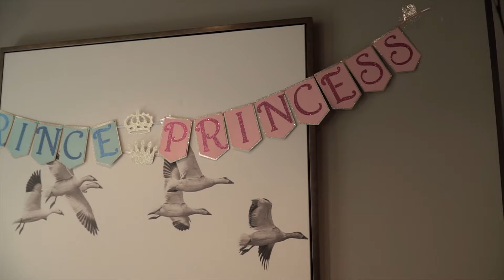OUR GENDER REVEAL | VLOGMAS DAY 1!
Come be a part of our amazing journey! Today was the most amazing day of our lives, join us as we find out the gender of our baby!

Socials
Teri